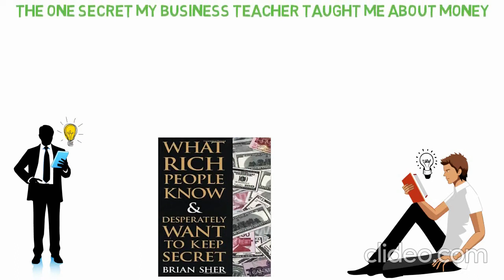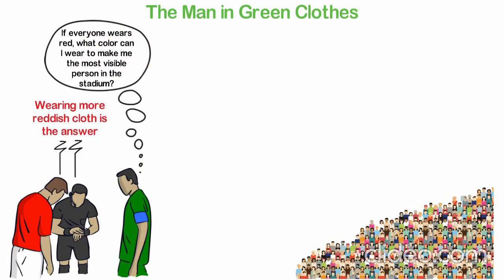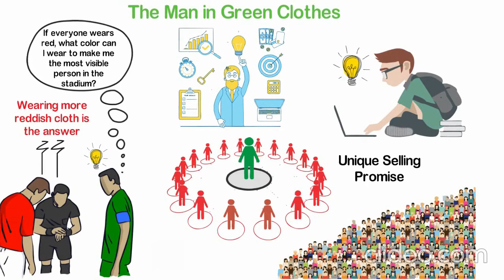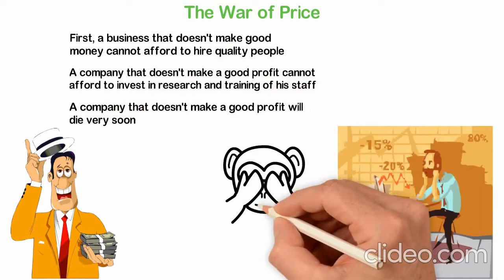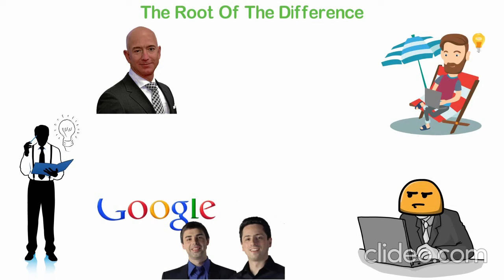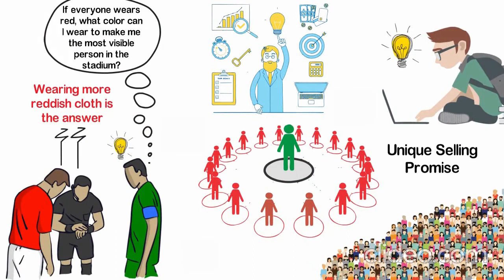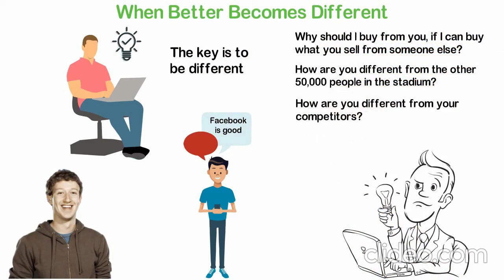The Secret My Business Teacher Taught Me About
The secret about money not reviewed to many, even many business Erudites don't know it. Conventional institution are not equipped to handle and review it. That's why it's so hard...